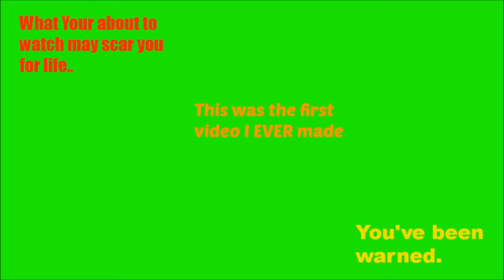My 100th Video! {My First Video}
Hey Guys I hope you enjoyed watching my first video I ever made.